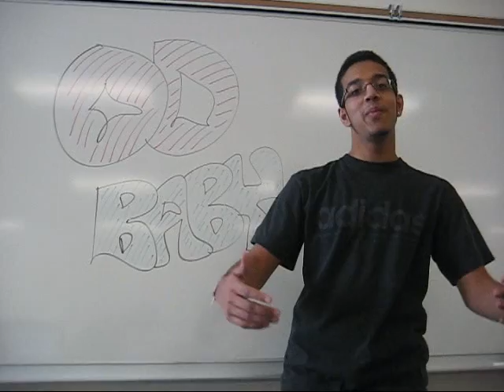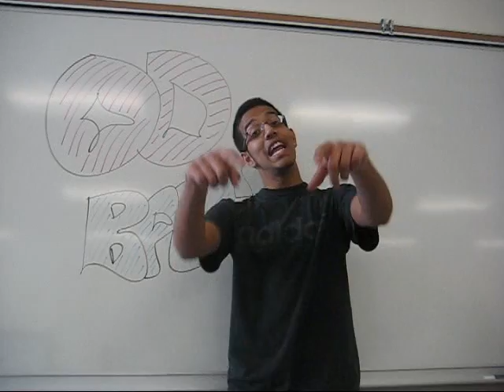O.D. Baby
A rap video about overdoses for a chemistry project.

Lyrics:

Yo D.I.P. lets kick it

OD Baby x2

Im a straight up geek; science is my trade
Perhaps thats why Ive never been laid
So be sure that close attention is paid
Cause this s*** aint gonna be replayed

I go to work in my lab all day
Working hard aint got time to play
Im a health care professional doing things right
Making sure things are safe with all my might
I prepare prescriptions at the store
Im pretty sure youve seen me around before
I use all my knowledge I learned in school
Using them right cause I aint a fool
Fractions, decimals, ratios, percentages
These are just some of my advantages
I can put all the things in the right versions
Because I know all the metric conversions.
Doing things right to keep you safe
Listen to me and youll stay out of the grave

OD Baby x4

A lot of people dont follow the directions
Even though it was for your own protection
ODs put you in a hospital
All because you took too much Secobarbital
Now youre in danger and need to be saved
All because you misbehaved
Taking too much when I told you not to
Now its too late and youre screwed
When youre at this point heres the fact
They decontaminate your intestinal tract
Ill tell you now the pain is astronomical
Remember this next time you use barbitals

OD Baby x4

Stay safe, Dont OD.